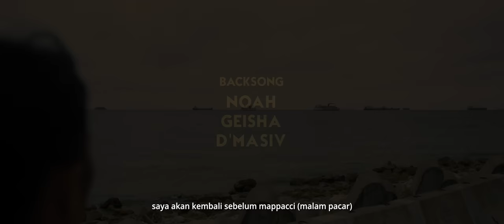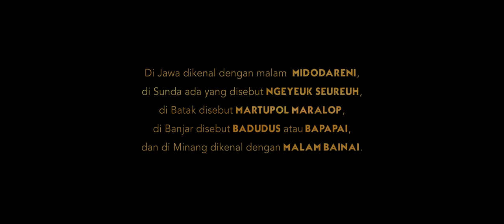Official Trailer MAPPACCI - 24 Agustus 2023 Di Bioskop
Menceritakan Tenri yang akan menghadapi hari pernikahan dengan kekasihnya, Iwan. Di malam Mappacci (malam pacar), Tenri mendapatkan kabar buruk yang mematahkan hatinya kalau Iwan mengalami kecelakaan karena kapal yang ditumpanginya meledak.

Tenri mengalami duka yang mendalam dan mencoba untuk menata hatinya, gimana ya kelanjutan kisahnya?